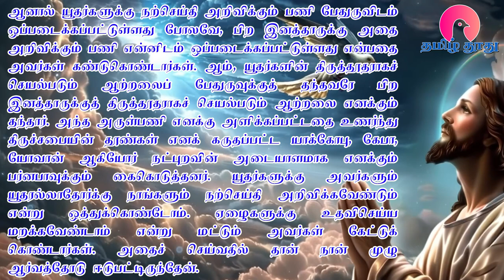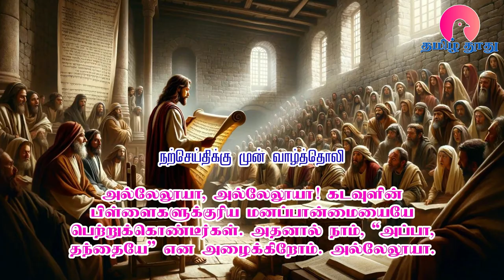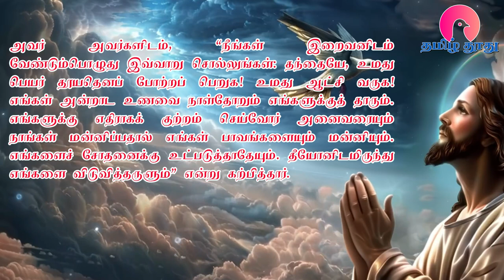09 October 2024 | இன்றைய திருப்பலி வாசகங்கள் | Holy Mass Readings Tamil | Bible Reading Tamil